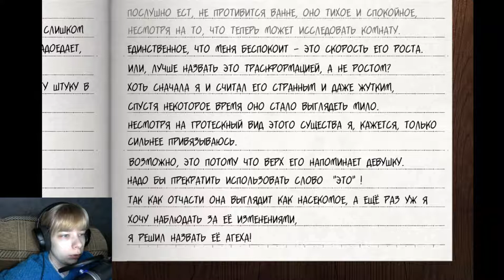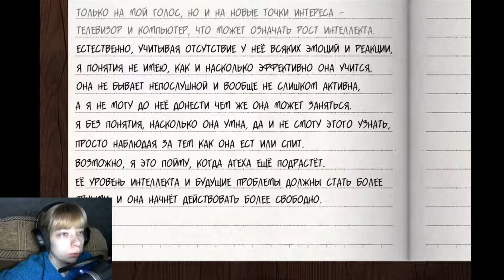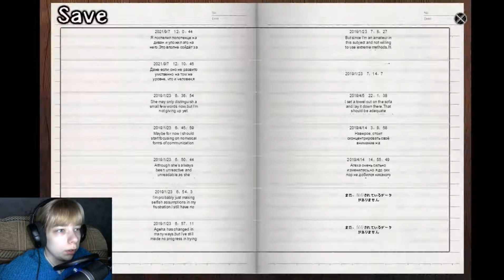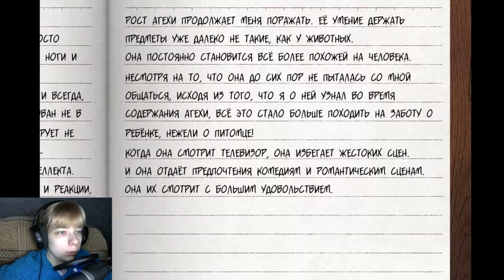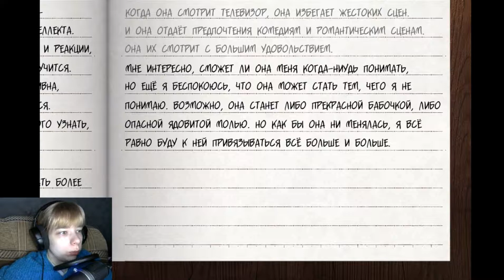Butterfly Affection/Kowaku no Youchuu | ЛУЧШЕ БЫ ЭТО ОСТАЛОСЬ ГУСЕНИЦЕЙ! | NoComments Paradox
Доброго времени суток, вещает канал NoComments Paradox.
 В ЭТОМ ВИДЕО СОДЕРЖИТСЯ ПРОХОЖДЕНИЕ ИГРЫ, ОПИСАНИЕ КОТОРОЙ ПРИВЕДЕНО НИЖЕ.
ОБ ЭТОЙ ИГРЕ:
После насыщенного трудового дня вы поздним вечером возвращаетесь с работы и видите возле своего дома подозрительное нечто. И это нечто... оно живое. Поддадитесь ли вы своему любопытству или предпочтёте привычное неведение? Выбирайте с умом, ведь один сиюминутный порыв может изменить всю вашу жизнь.

Обо мне: Я NoComments Paradox, записываю прохождения.
Остальное: мои личные данные, которые никому не нужны, а если нужны значит этот человек маньяк или мошенник и его надо сдать в тюрьму.